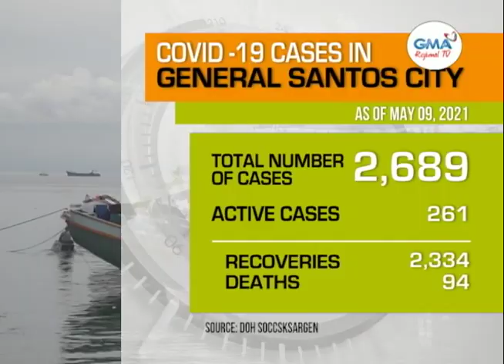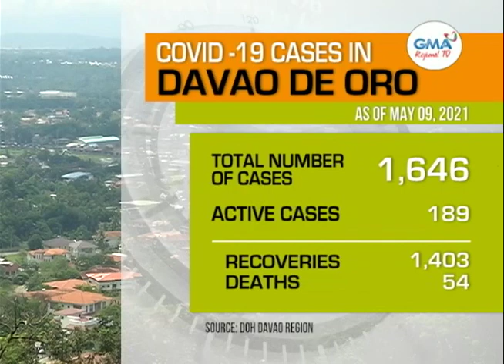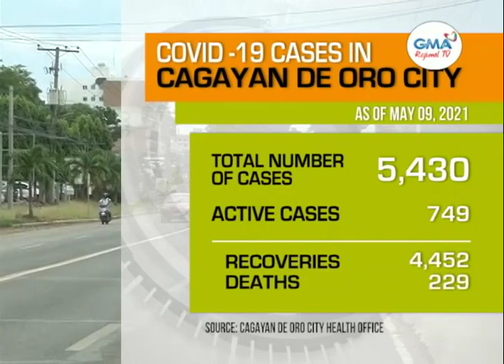One Mindanao: Wala Nasweldohan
14 ka nurses sa Iligan City, nag-resign human upat ka bulan na kunong wala nasweldohan. Samtang lima ka madre ug tulo ka pari, agpositibo sa COVID-19 sa Archdiocese of Zamboanga. Kini ug uban pang COVID-19 updates sa Mindanao.